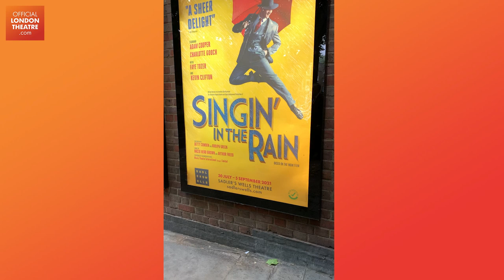Opening night of Singin' In The Rain starring Adam Cooper, Kevin Clifton and Faye Tozer | Vlog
Megan and Frankie take you on their trip to Opening Night of Singin' In The Rain at Sadler's Wells.

Strictly’s Kevin Clifton, Steps star Faye Tozer, Charlotte Gooch & Cavin Cornwall join song and dance legend Adam Cooper as he reprises the iconic role made so famous by Gene Kelly in Jonathan Church’s critically acclaimed production of Singin’ in the Rain. A smash-hit at Chichester Festival Theatre and in the West End, this irresistibly charming show returns to London for a limited run.